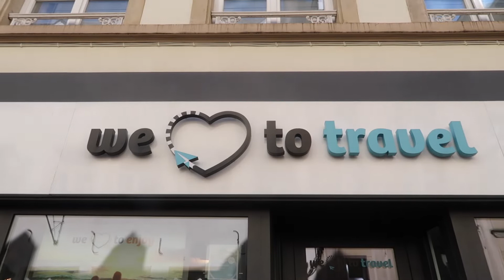A small city in 70 seconds - Luxembourg 2018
We visited the country of Luxembourg for 48 hours and this is what happened...